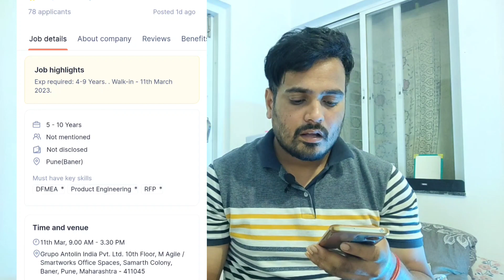Walk- in interview| production engineer | jobs in pune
OkOnly paid service

 i do not provide job guidance  over e-mail

Hello guys

I  am  Mⷨeͤcͨhͪaͣniͥcͨaͣl Engineer graduate

|̲̲̲͡͡͡ ̲▫̲͡ ̲̲̲͡͡π̲̲͡͡ ̲̲͡▫̲̲͡͡ ̲|̡̡̡ ̡ ̴̡ı̴̡̡ ̡͌l̡ ̴̡ı̴̴̡ (I'm on pune ) ̡l̡*̡̡ ̴̡ı̴̴̡ ̡̡͡|̲̲̲͡͡͡ ̲▫̲͡ ̲̲̲͡͡π̲̲͡͡ ̲̲͡▫̲̲͡͡ ̲|

 Tages:

how to search jobs in pune
pune job
pune jobs
jobs in pune for freshers
jobs in pune chakan
jobs in pune for freshers graduate
pune jobs for freshers
new jobs in pune
chakan midc
job requirement in pune
jobs in india
jobs in pune 2023
vineetvlogs
jobs in 2023
best job search apps
jobs in pune MIDC
Jobs in tata motors
Jobs in tata pune
pune jobs for graduates
jobs in pune for mechanical engineer

Thank-you for watching my video:😄😄💋💋